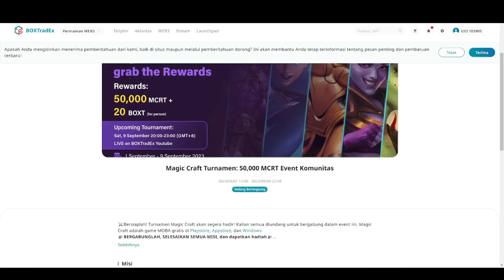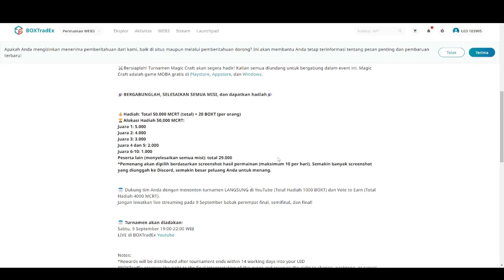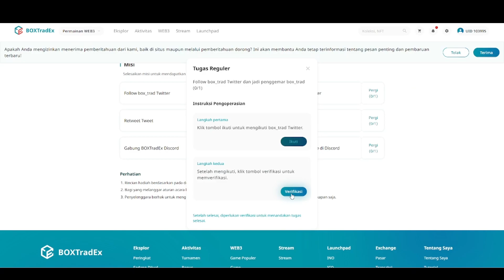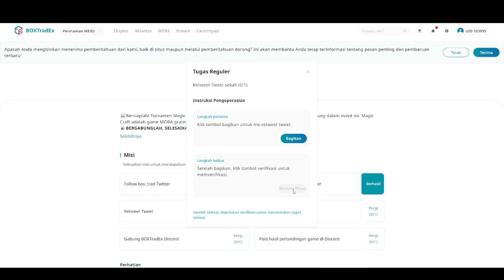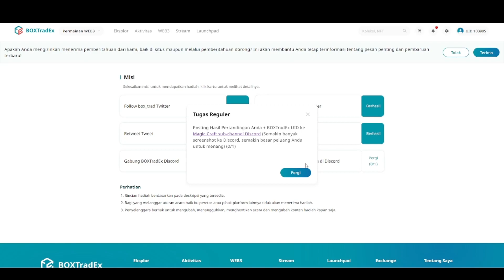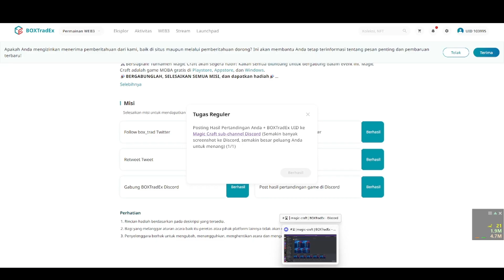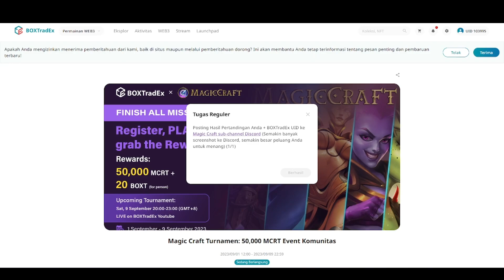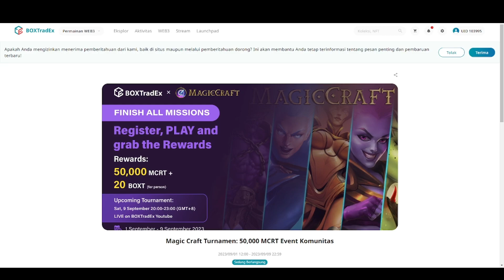LANGSUNG GARAP🔥 event game moba nft play to earn magiccraft X BOXTradEX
ok guys kali ini mimin bakal bahas tentang game nft play to earn lagi nih..
dan untuk video kali ini mimin bakal bahas tentang game magic craft.
magic craft ini adalah game nft play to earn yang bergenre moba 3 vs 3 guys.dan untuk game nya ini sudah tersedia di android,ios,steam, dan pc guys. jadi kalian bisa memainkannya di devace apapun, dan memang pas mimin maenin game ini juga game nya seru cuy..

nah ngomongin magic craft di sini mereka lagi ngadain event bersama boxtradex nih, dimana kalain bisa dapetin token $MCRT nya secara gratisa hanya dengan mengikuti taks yang gampang..
bagi kalian yang mau ikut event nya langsung aja klink link di bawah ini..

Total hadiah 50,000 mcrt~100USDT

jangan lupa juga untuk join discordnya boxtradex dan guild mimin ^^

btw untuk event ini di mulai dari tanggal 1 september sampai 9 september guys jadi jangan sampe ketinggalan event nya ya!

bukan hanya itu saja  di tanggal 9 september 19:00-22:00 wib ada  live turnamen magiccraft di channel youtube boxtradex dan nanti ada vote to earn sama wacth to earn di platform boxtradex nya untuk link nanti di share di tweet sama discord botradexnya, jadi kalian bisa dapetin reward juga dengan vote dan tonton team jagoan kalian!!

btw di sini mimin juga ikut turnamen nya hehe, jangan lupa vote tim mimin (Nekofosu) ya ^^

mungkin itu saja yang bisa mimin share kali ini, semoga info yang mimin share bisa bermanfaat dan sampai jumpa di next video guys ^^

Ingin dapat informasi terkait garapan terbaru? atau kalian ingin cari reff untuk garapan yang kalian jalani?? langsung aja join group TELEGRAM NEKO COMMUNITY 👌..

di NEKO COMMUNITY kalian akan bisa dapet informasi air drop, garapan terbaru, dan bisa juga diskusi bareng member lain..
langsung aja join ke Neco community 🐱